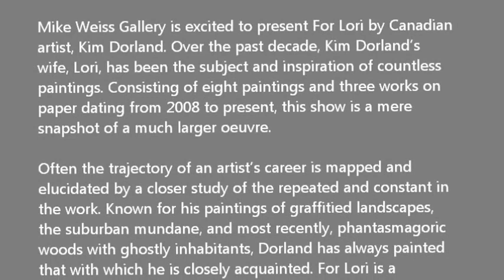MIKE WEISS GALLERY - Kim Dorland 2